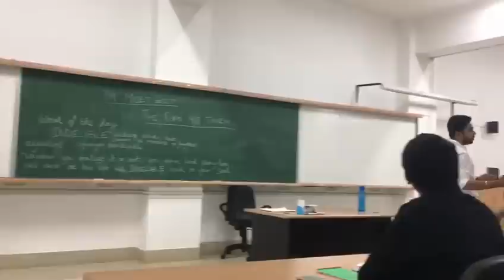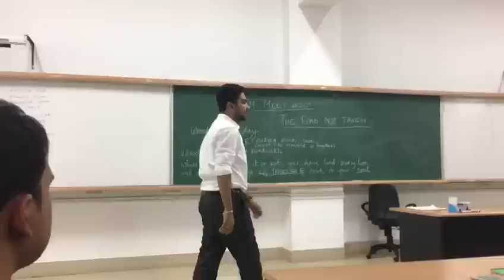Priyanjit Ghosh - "Hang On!" Speech at IIM Raipur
Priyanjit Ghosh, who is currently a student of IIM Raipur describes how to hang on at each and every critical moment of life until u achieve success.